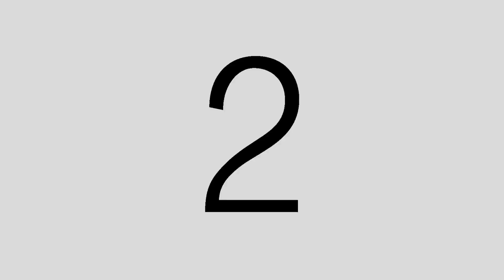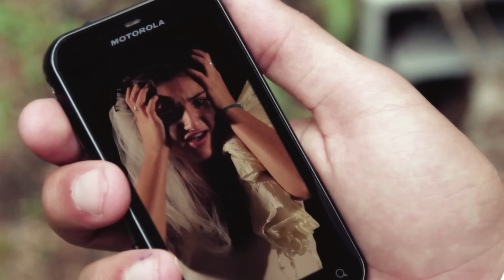Video de 15 Martu: Katy Perry - Hot N Cold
Realizado por Pablo Isa